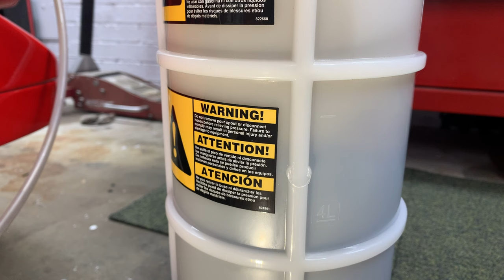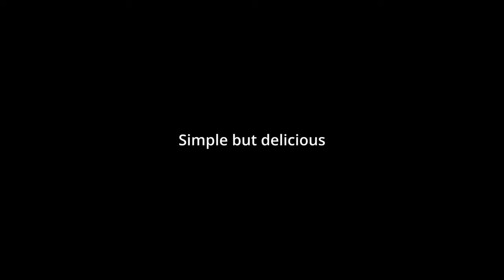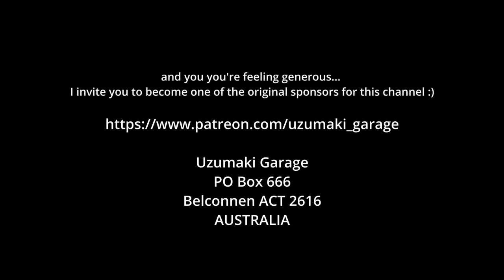Oil Change with MISO SOUP! & the Mityvac tool - Evo VI Mitsubishi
I show how I perform an engine oil change on a Mitsubishi Lancer Evolution TME Evo VI. It is the special SNGF2 Tommi Makinen Edition CP9a model :)
I use the Mityvac Fluid Evacuator Plus MV7201 to vacuum the oil out through the dipstick tube and it performed brilliantly. I bought this tool to do an oil change on a Range Rover as it is the recommended way to change oils on some Euro cars and you don't need to remove the bash plate or engine underpanel so its a huge time saver. I will definitely use it again.

I also take the car for a drive to get BP fuel and warm the engine and I also also make a tasty Japanese lunch with 2 types of Miso Soup and extra seaweed.

0:00 Intro
0:45 Driving the Evo to warm up the engine oil
2:26 Preparing to vacuum the oil out thru dipstick using Mityvac pump
4:45 Remove Ryco oil filter
5:17 Make lunch while oil drains from oil filter housing
7:33 Pre fill oil filter & install filter on the car
8:10 Checking all the oil has drained - Proved to myself
8:44 Pour in new engine oil
9:11 Briefly start engine, turn off and check oil level
9:52 Summary and Outro

I use the Penrite Oils Australia phone App to help choose which oil to use. I used a genuine Mitsubishi Oil Filter in this video but I'm interested in the new Ryco oil filter now too.

I enjoy using my Snap-on Tools but I can review your tools too!

Uzumaki Garage
Belconnen ACT 2616
AUSTRALIA

YouTube thumbnail photo by Laura Milkovits